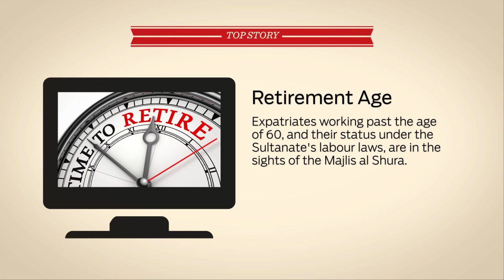Oman's Majlis targets Expats working past 60 - Daily Digest, March 5, 2015